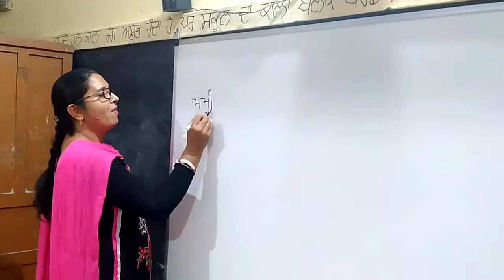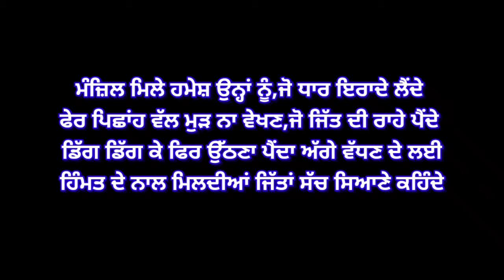First Step ਪਹਿਲਾ ਕਦਮ (Self Confidence) A short Film by Dr. Suresh Mehta,Presents-Dr.PS Kalsi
Director:
Dr. Suresh Mehta
Asst. Director: Lovejinder Singh Johal
Producer: Dr. Jiwan Jyoti
Script Writer & Presents: Dr. Paramjit Singh Kalsi (State and National Awardee)
Special Thanks:
Punjab School Education Deptt.
Naura Richard Kala Manch, Dinanagar.
Dr.Paramjit Singh Kalsi
Artists of  Naura Richard Kala Manch, Dinanagar.
Dr. Jiwan Jyoti
Principa Rajwinder Kaur
DD Punjabi for telecasting.